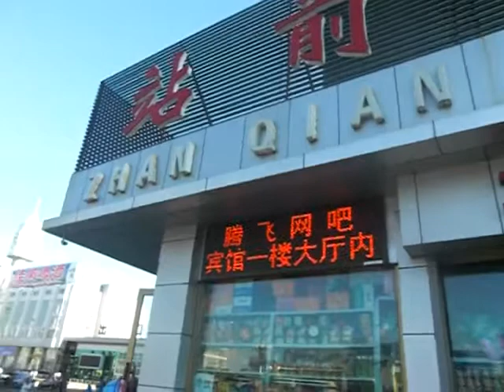「佳木斯での戦い、その二」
方正・佳木斯・同江・富錦の戦跡を訪ねる

哈爾濱～方正～佳木斯～同江～富錦～哈爾濱

２０１０：平成２２年９月１１日（土）～９月２１日（火）

１０泊１１日

２０１０．平成２２年９月１４日（火）

佳木斯駅近くにて

「ソ連軍侵攻と日本軍」中山隆志（著）によれば